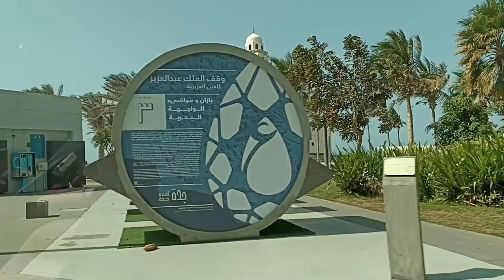SEASIDE VIEW AT CORNICHE JEDDAH SAUDI ARABIA KSA❤️beautifulview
come and feel the cool breeze of seaside view at corniche Jeddah Saudi Arabia KSA ❤️enjoy and relax